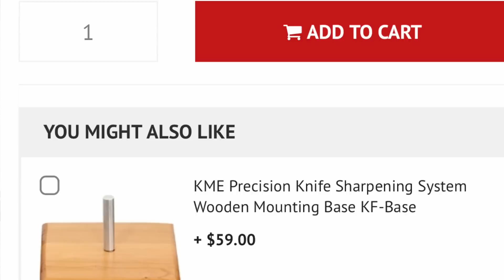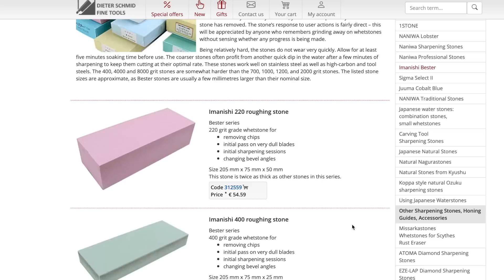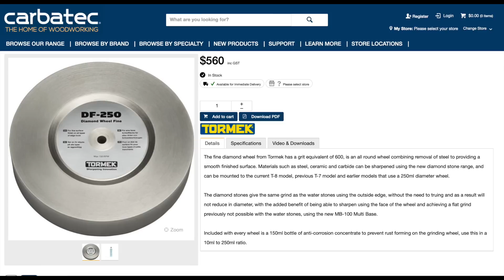Fixed Angle Sharpener Showdown - Low, Mid, High Cost Quality Options (Worksharp, KME, TSPROF)